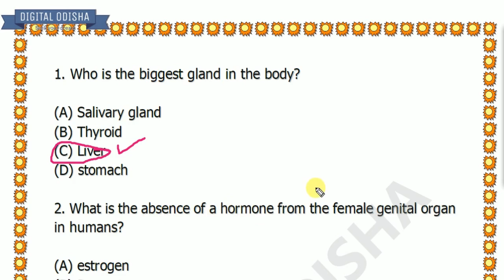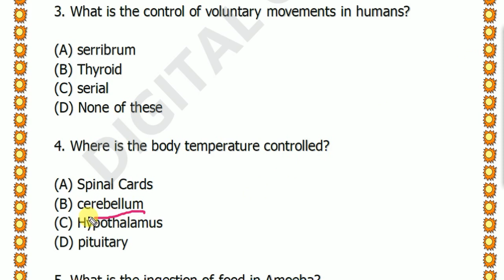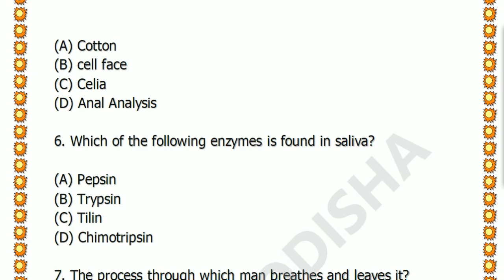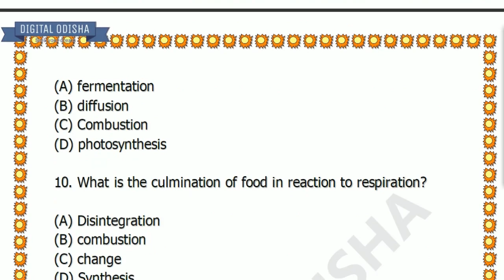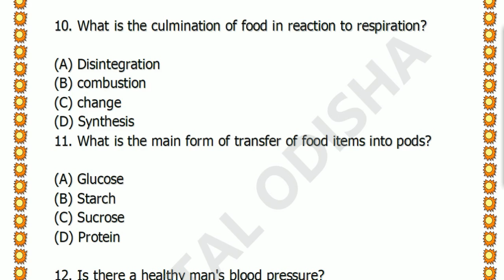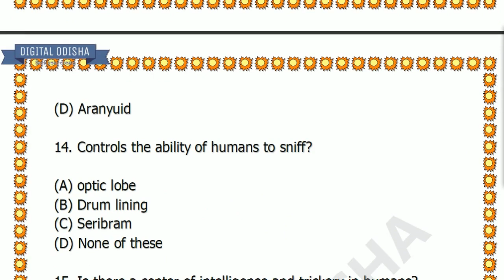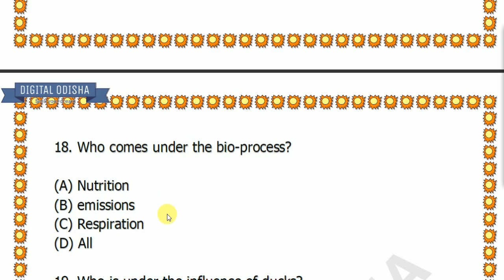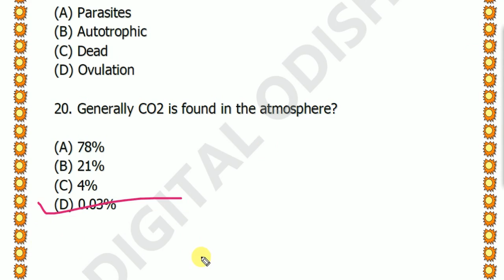BIOLOGY ର କିଛି ମହତ୍ଵପୁର୍ଣ ପ୍ରଶ୍ନ || Biology Revision 1 || science mcq odia || by digital odisha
Dear Aspirants,
        GA section is taken on the light note but plays a vital role in achieving the score required to cross the cut off marks. We are providing important science Questions for this, it will help you to score good in GA section. SSC CHSL 2019, RAILWAY, OSSSC, CT, BED, BANK PO,  Notification is out. You have ample time left for the preparation. At Digital Odisha, we are providing questions for General Awareness section. Today, in this quiz we shall study SCIENCE Questions for Competitive exam which is based on latest exam pattern with odia language . Study and Score great marks in the Exam. We wish you all the very best for the exam.
Odia gk
Science mcq
 odia gk
 odia  science mcq
 odia science

  BY DILLIP